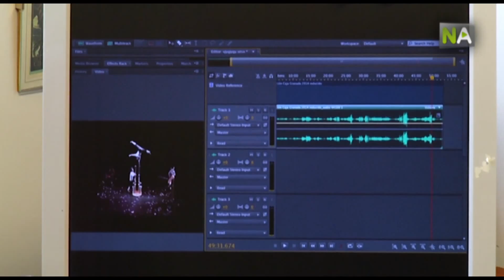NA Danse et musique comme recette pour améliorer notre santé émotionnelle et cardiovasculaire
Des scientifiques recommandent d’assister aux spectacles de danse et de musique pour améliorer notre santé physique et émotionnelle. Une conclusion fruit d’une étude pionnière réalisée à l’Université de Grenade en collaboration avec la compagnie Zen del Sur et qui démontre que les arts scéniques influencent positivement l’état d’âme et l’auto-estime du spectateur.